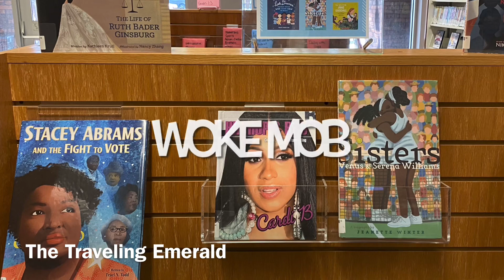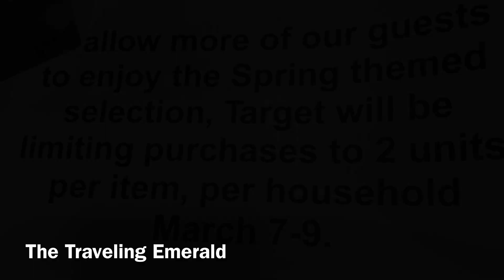American Quality of Life Is In Decline (The new americandream is to leave) 2023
Have you ever considered moving out of America?
Many Americans are leaving the U.S. permanently…But why? I cover a few of the problems I see regarding American quality of life. This includes everything from crime to unhealthyfood to healthinsurance.